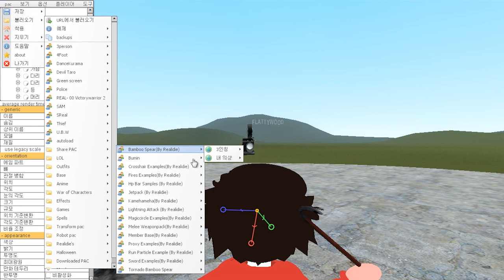게리모드 시청자 참여 컨텐츠 레알이다이를 잡아라! [레알이다이]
말 그대로 저를 잡는 컨텐츠입니다!
과연 저를 잡는 사람은 누가 될까요?